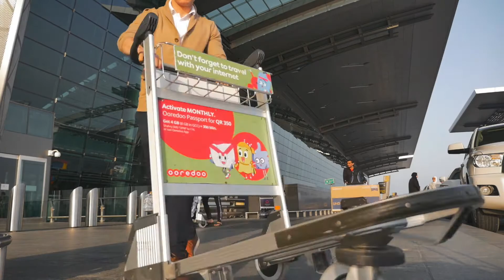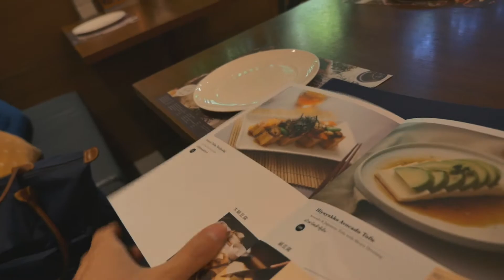Meet my daughter!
This was my 4 days trip to Thailand to spend time with my family especially my daughter.

Arrived early the first day, jet lag killed me and spend the whole day sleeping. This was the second day where we enjoyed a day at the mall!